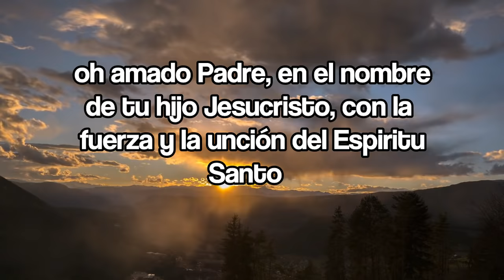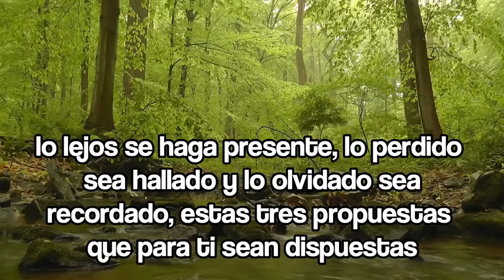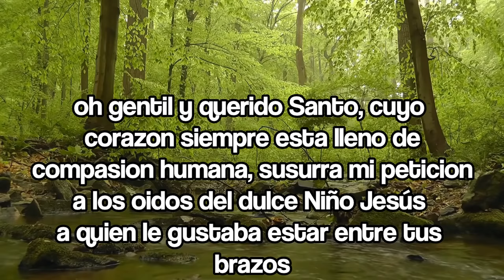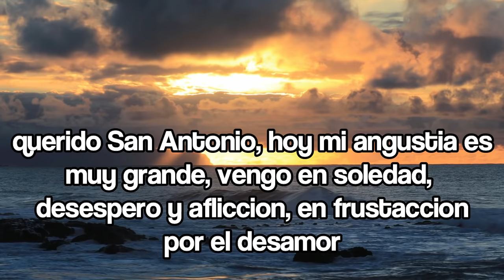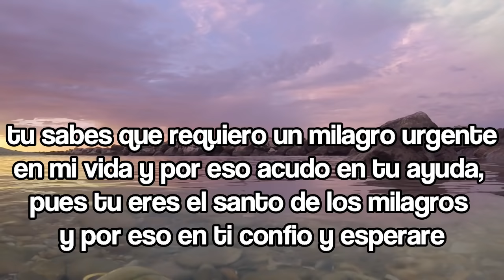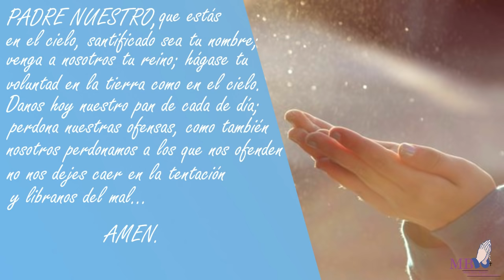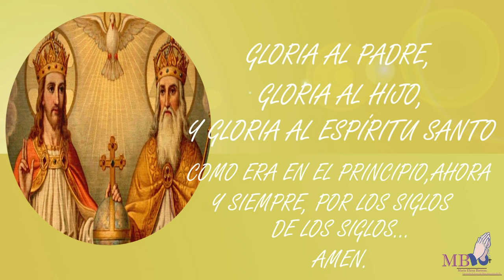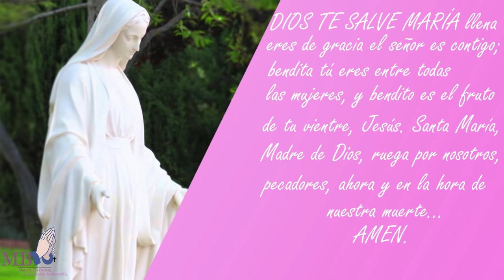ORACION INFALIBLE A SAN ANTONIO DE PADUA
Mis queridos Hermanos, esta oración es  esperanzadora, hoy quiero regalarles esta poderosa plegaria  a San Antonio de Padua para pedir su intercesión, ideal para casos difíciles de enfermedad, miseria, ruina, desunión familiar, ansiedad, depresión y desempleo,  la mediación de San Antonio ante el Señor Jesús es muy especial, ya que el mismo lo acogió como su discípulo y le dio la tarea de ayudar al que más lo necesitaba de manera inmediata, pongamos en su intercesión todas nuestras dificultades y oremos con fe por nueve días para que cada una de estas peticiones se vean cumplidas en el nombre de Señor

INVITACIÓN ESPECIAL:
Hermanos los quiero invitar a mi fan page de facebook, donde pronto tendremos píldoras para el alma, ese alimento necesario para crecer espiritualmente y para que sigamos conectados como comunidad todos los días, solo debes darle click al enlace a continuación y una vez en la fan page de facebook dale me gusta para que recibas todas las notificaciones: